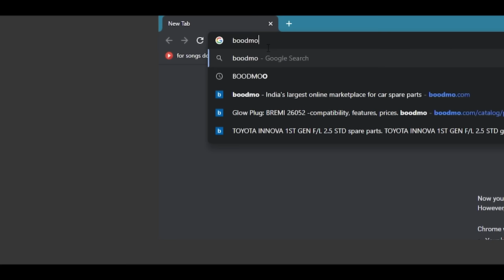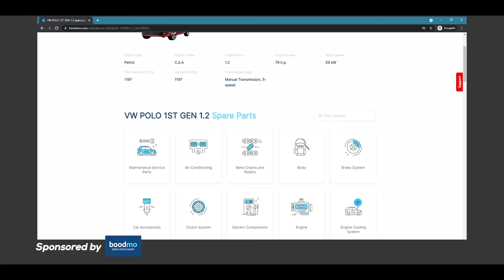We removed the wrap and painted this POLO in Hockenheim Silver 🔥🔥